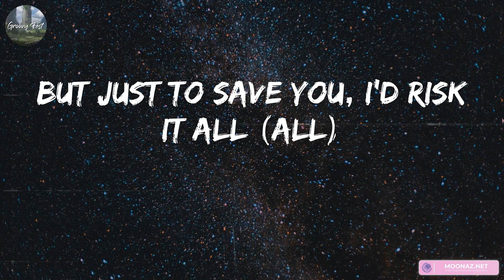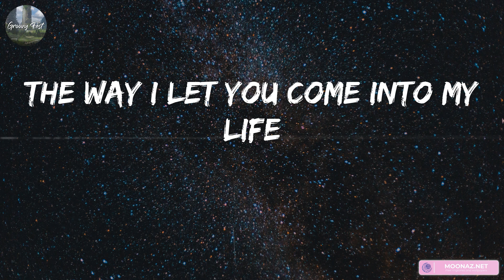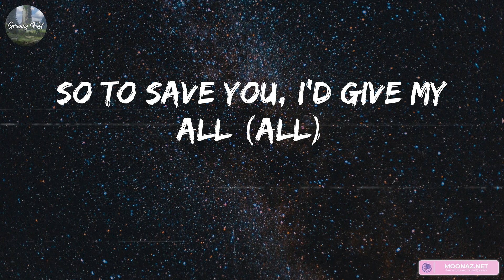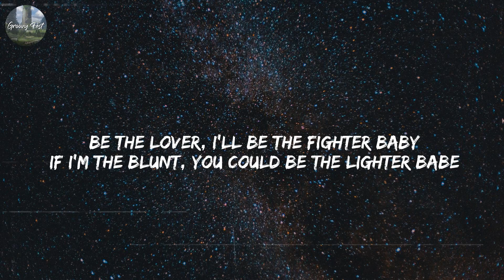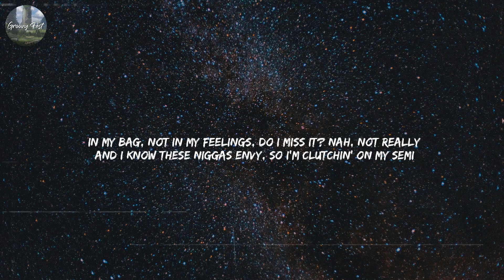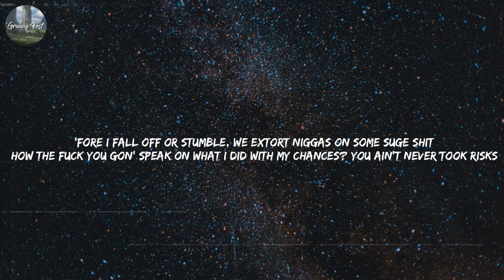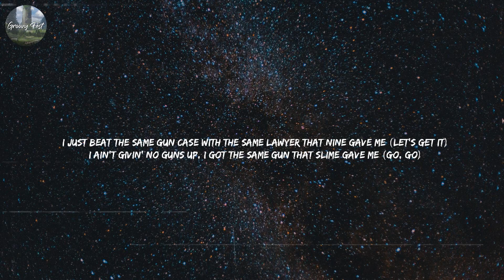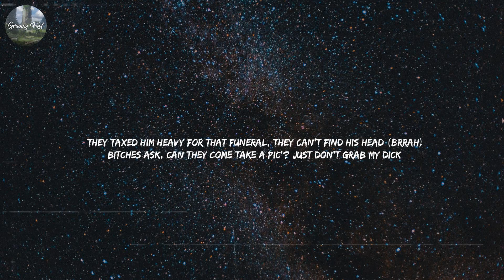Metro Boomin - Calling (Mix Lyric) | Miguel, POLO G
lyrics:
(Metro)
Just to save you (ooh-ooh-ooh)
(Yo) I'd give my all
Hey (ooh-ooh-ooh)
Just to save you, I'd give all of me (yeah)
So to save you, I'd give my all (all)
Just to save you, I'd give all of me (of me)
Short on time for you, I never have enough
When I ran into you, I didn't plan on fallin' in love
Always there to wipe your tears, I hate to see you cry
I know sometimes it be hard for me to tell the truth
But I go through any obstacle to get to you
(Ooh-ooh-ooh)
You held me down, I was stuck at the bottom
Get out of here, I get you lit, oh (I know they can't stand me)
I am the one that buss down your Rose gold, how your diamonds dancin'?
I pick you up in that Bentley Mulsanne
When them sirens was glaring
I gave you this number
The way I let you come into my life
And take my heart over, it's like a 'Rari
Every time you look up on the charts
Now you seein' me, I hope you proud of me
I got you buss down, Patek Philippes
Ain't no way you goin' back to Carti's
And I splurge on her she like, "Saint Laurent me"
See me out in public, hardly
Lowkey with my mask on solo
If I don't speak to nobody, I'm sorry
And I'll save you, if you can't save yourself
Need a hero, I'm the last one left
(Ooh-ooh-ooh)